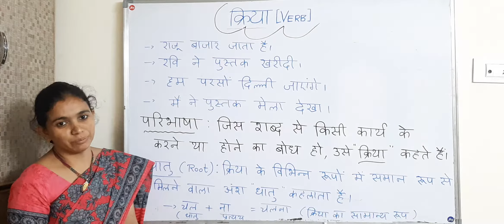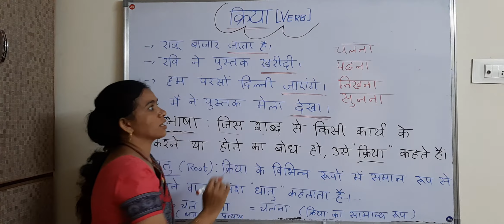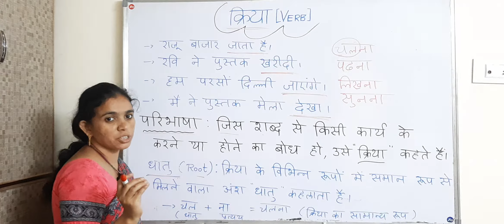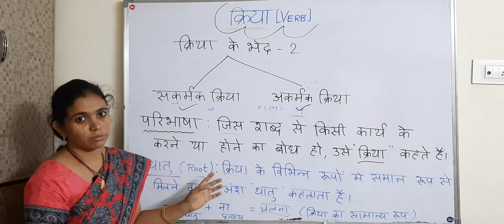क्रिया TET & DSC. hindi grammar